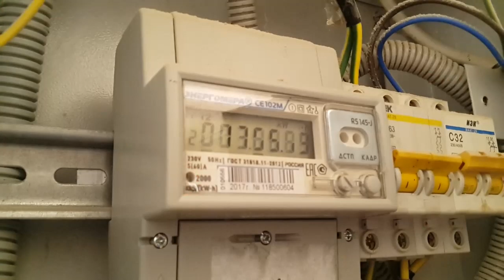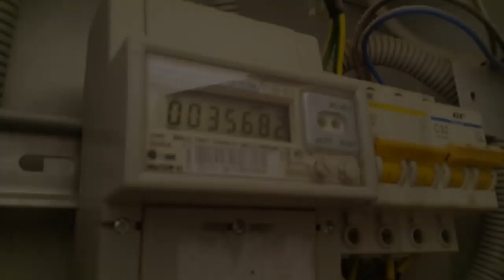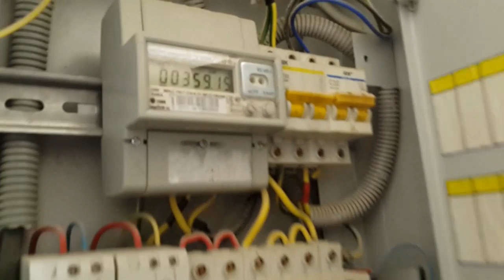ВЫВОДИМ ЦЫПЛЯТ В БРУДЕРЕ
Несмотря на фиаско с попыткой инкубации в брудере цыплят Кобб-500, мы не теряем надежды использовать наш "агрегат" в выводе птички...Что из этого получилось мы покажем в этом видео. Напомню, что брудер сделан своими руками